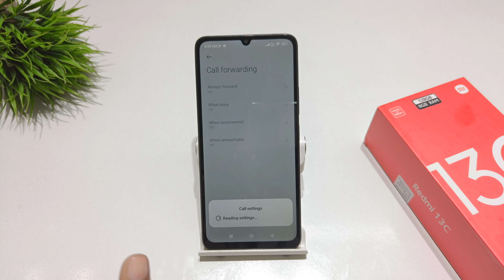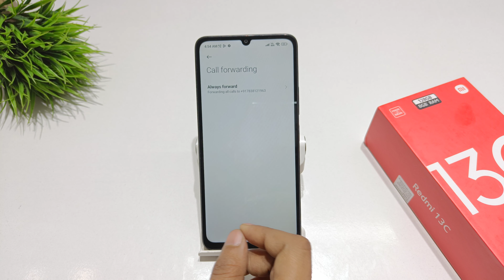How to set call forwarding in redmi 13c | Redmi 13 me call forwarding kaise lagaye